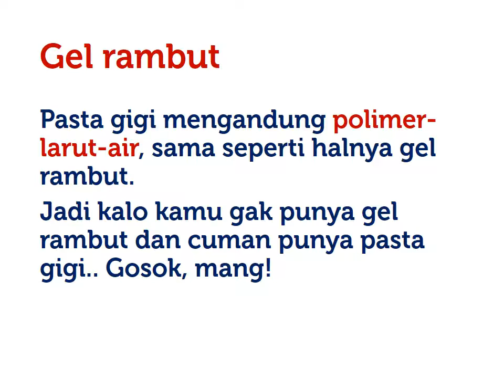Kegunaan Lain Pasta Gigi -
Tahu gak, kegunaan lain pasta gigi selain untuk membersihkan gigi dari plak dan jigong serta mencegah terbentuknya karang gigi? Pasti kamu bakal kaget. Cari tahu di video ini, skuy!

Komentar yang berkualitas juga menunjukkan siapa diri kita sebenarnya :)